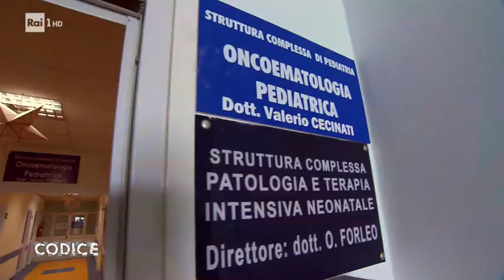Cura "digitale": videogiochi e realtà virtuale per i bambini in ospedale - Codice 01/08/2019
La realtà virtuale è principalmente intrattenimento ma i videogiochi servono anche ad aiutare i bambini a superare, insieme ai genitori, esperienze difficili come un ricovero per malattia. Nasce così il progetto TOMMI, un progetto che offre supporto terapeutico ai bambini con patologie oncologiche attraverso la realtà virtuale, in un gioco per "distrarli dalle emozioni negative della terapia".